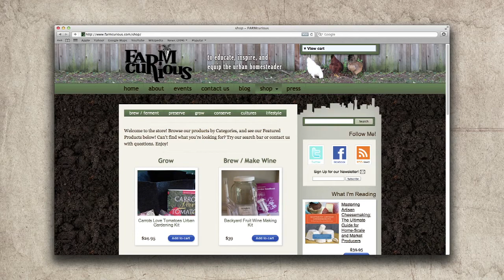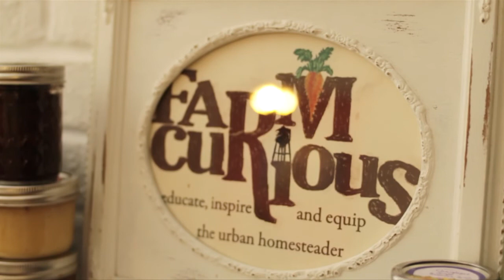FARMcurious - to educate, inspire & equip the urban homesteader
FARMcurious is an organization created to educate, inspire and equip urban homesteaders with an interest in producing their own food, preserving the harvest, reducing their environmental impact and eating seasonally and sustainably.